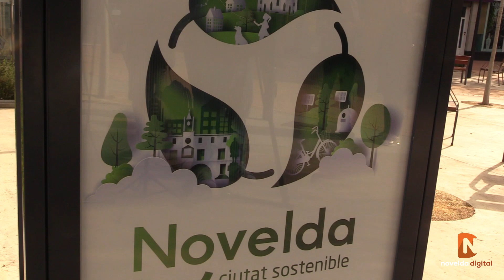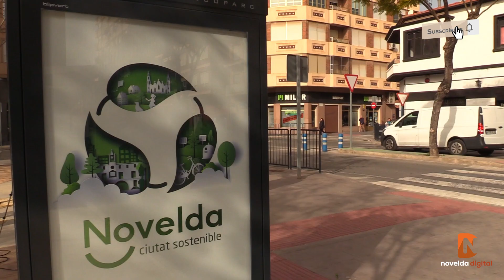El Ayuntamiento de Novelda instala cuatro Miniecoparques en distintos puntos de la ciudad